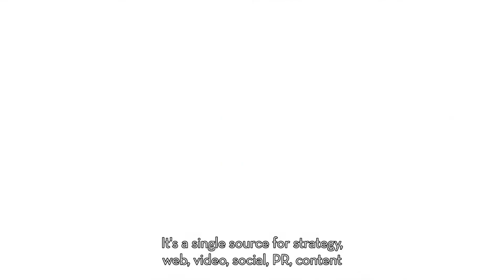Marcom Alliance w/ Captions